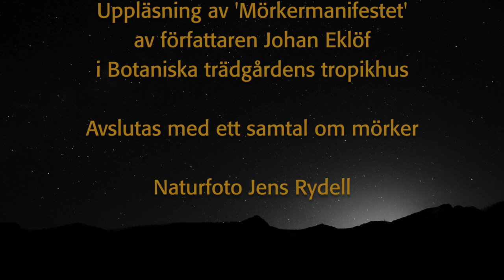Mörkermanifestet - om mörkrets betydelse för allt levande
Författaren och fladdermusforskaren Johan Eklöf läser ett kapitel i sin  nyutgivna bok ´Mörkermanifestet´. Boken handlar om mörkrets betydelse för växter och djur och hur de påverkas av artificiellt ljus. Men också om människans förhållande till mörker